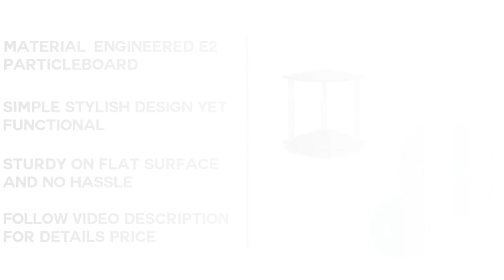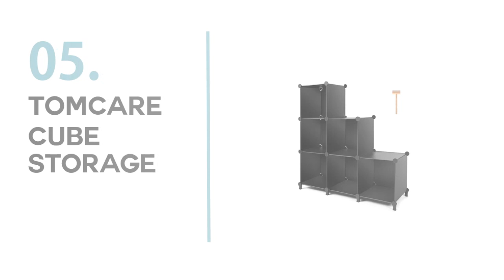5 Of The Most Popular Bookcases You Can Watch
Are you Finding Best Bookcases. We think it'll really good option to watch the top 5 Best Bookcases reviews. Most of the people take decision without check review video. Thanks for watch.Check details below :

1.Furinno 18025AM/BK

2.Furinno 2-Tier Corner Display

3.SONGMICS 3-Tier Storage

4.Storage Cube Closet Organizer

5.TomCare Cube Storage